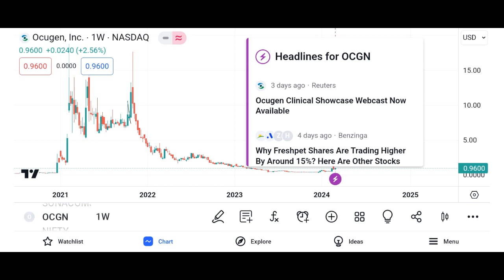OCGN Stock Ocugen Stock OCGN STOCK PREDICTIONS! OCGN STOCK Analysis ocgn stock news today $ocgn